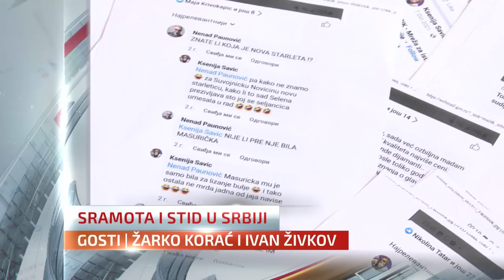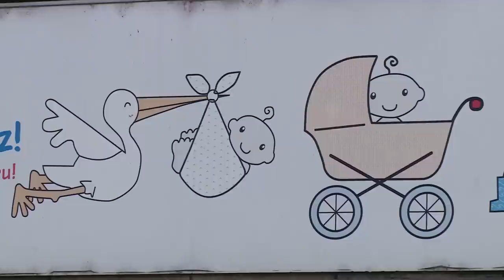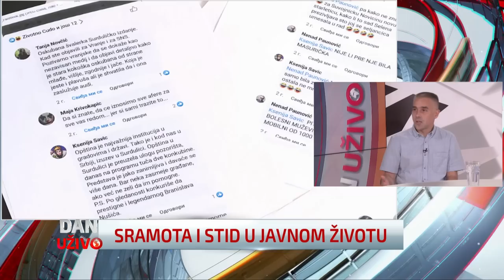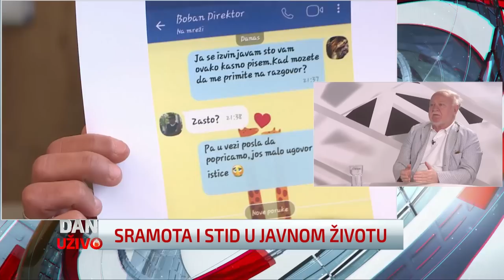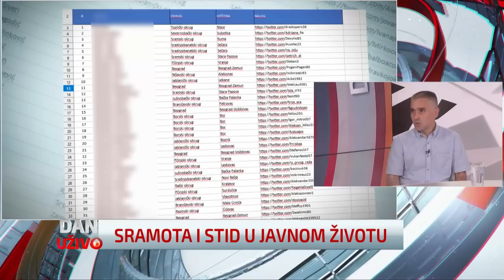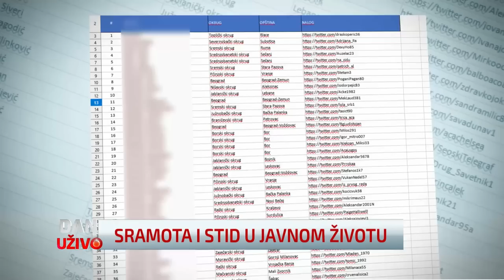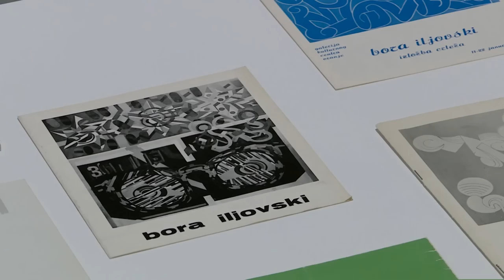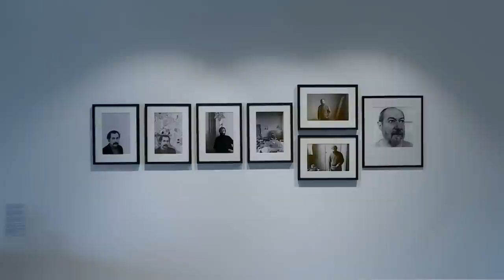Dan uživo o stidu i sramu (14.7.2023)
Svedočenje članice SNS iz Surdulice Jovane Brajović o "botovanju" u ime vladajuće stranke, priča je koja je obeležila nedelju za nama. Zbog posla, vređala je ljude na društvenim mrežama, ali je posle osam godina priznala da ju je stid.

Na stubu srama, istovremeno su se našli i drugi takozvani botovi SNS-a, pošto su njihova imena i prezimena sa objavljenog spiska, i uz fotografije, završili na društvenim mrežama.

Srpska napredna stranka je pokrenula kampanju „Da, ja sam SNS bot“, a predsednik Srbije dodao je i „idiot“.

„A možete da mislite kakvi ste vi, kad vas ja, takav idiot, pobeđujem na svakim izborima već dvanaest godina“, rekao je Vučić.

Da li su sramota i stid u javnom životu Srbije uslovljeni ličnim i posebnim interesima ili iskrena i autentična osećanja koja su doskora bila zaboravljena?

O stidu i sramoti u Danu uživo govorili su sociolog Ivan Živkov i psiholog Žarko Korać.